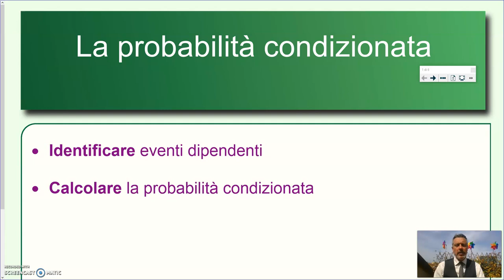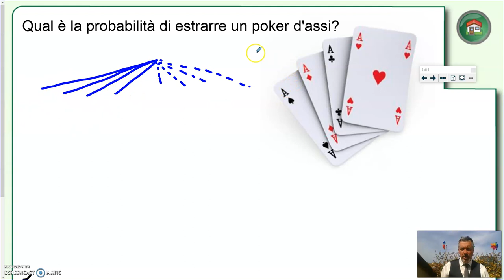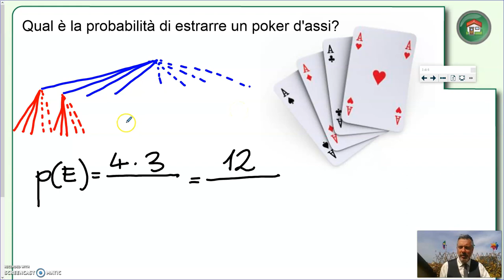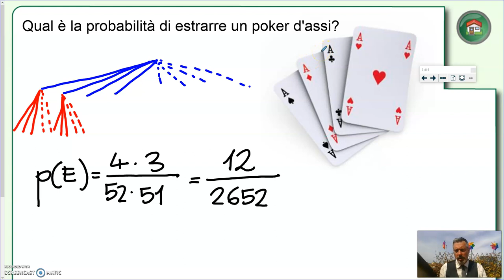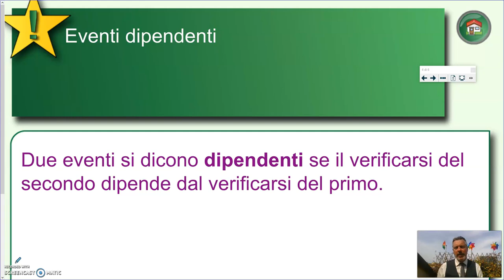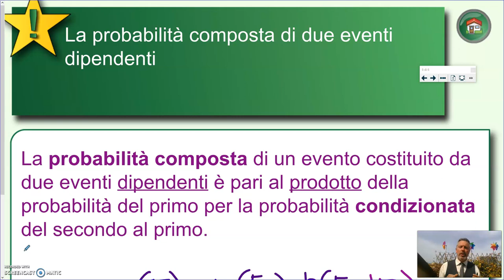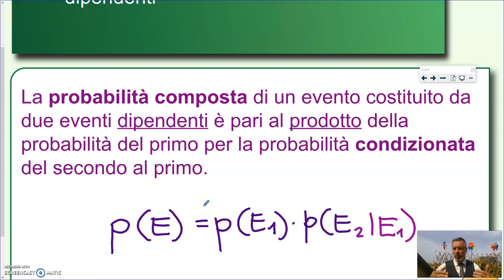La probabilità condizionata - Algebra